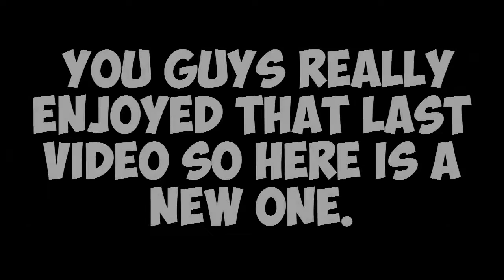Best Nebulous Moments Of the Week #2 // ANOUNCEMENT (Agar.io)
Thank You so much for taking time of your day watching my video.